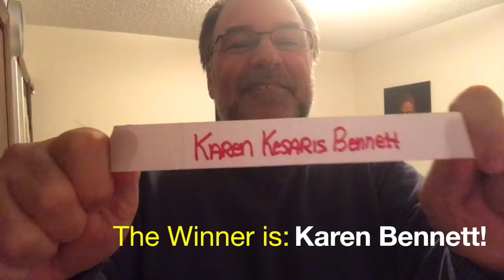Out the Door Weather November 2016 Give Away The Results!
Out The Door Weather Give-Away - The Results
November 2016
"The Patrice Pack!"